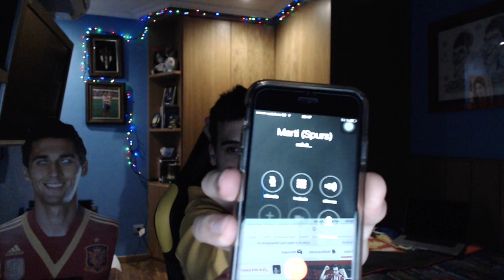¿SPURSITO,BUYER Y ESTRIMO IN A PACK? | Weekly Pack 11 | FIFA17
GFX del canal:
Luigil: